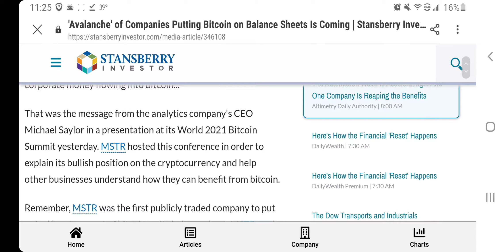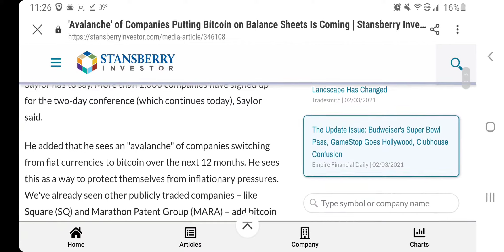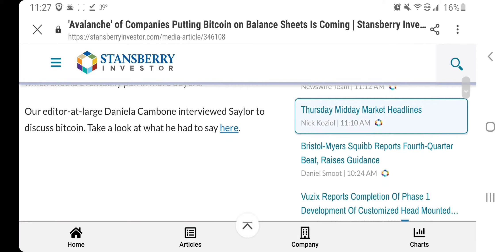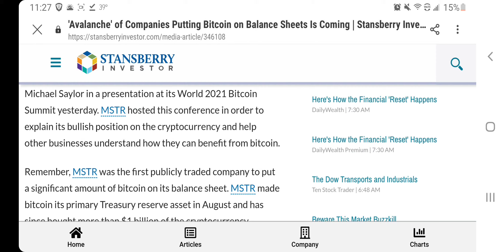AVALANCHE OF COMPANIES ADOPTING THE BITCOIN STANDARD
Earn free Bitcoin when you set up recurring buys through Swan Bitcoin

Earn Bitcoin back with the Fold debit visa card

For a great crypto exchange sign up for Voyager

Recieve 10 dollars in free bitcoin after you sign up and make 1st trade.